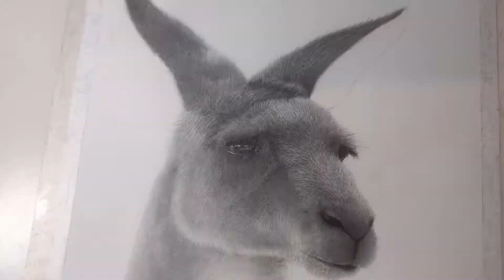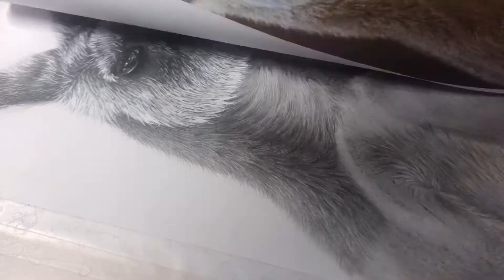Drawing a realistic KANGAROO || Ys Draws